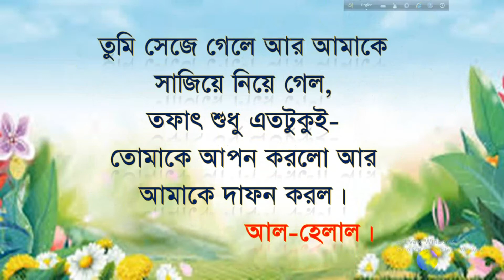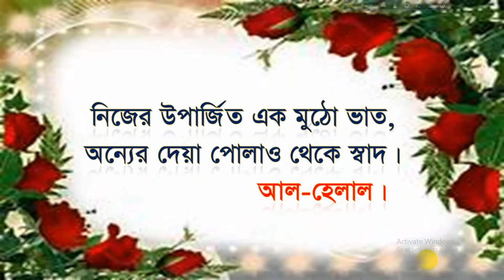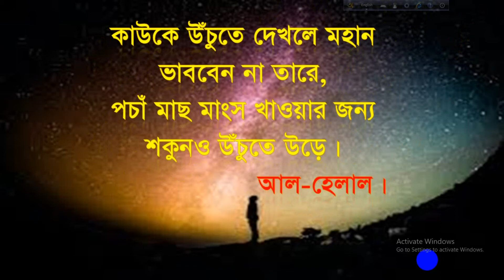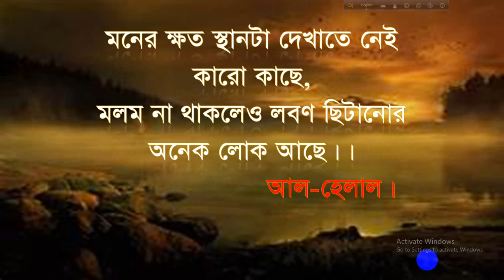জীবন থেকে নেওয়া কিছু বাস্তব কথা। আল-হেলাল।